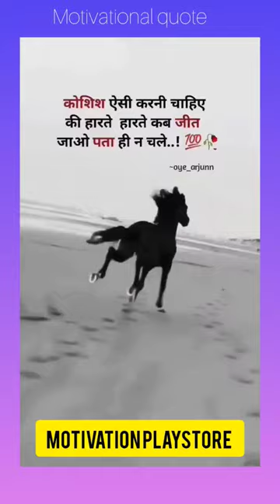truth line💯||motivational quote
motivation bodybuilding,
motivation before sleep,
motivation bangla,
motivation before exam,
motivation business,
motivation bgm,
motivation basketball,
motivation by kelly rowland,
motivation beyonce,
motivation breakup,
big motivation,
big motivation channel,
b motivation video,
big motivational video,
big motivational speechmotivation,
motivational speech,
motivational video,
motivational songs,
motivational speech for success in life,
motivational music,
motivational,
motivation normani,
motivational speaker,
motivation to study,
motivation song,
motivation video,
motivation music,
motivation ti,
motivation jersey club,
motivation workout,
motivation spiritual tony,
motivation gym,
motivation music workout,
motivation ark,
motivation appachchi,
motivation affirmations,
motivation asmr,
motivation anime,
motivation alarm ringtone,
a motivational speech,
a motivational,
a motivational alarm we all need,
a motivational speaker,